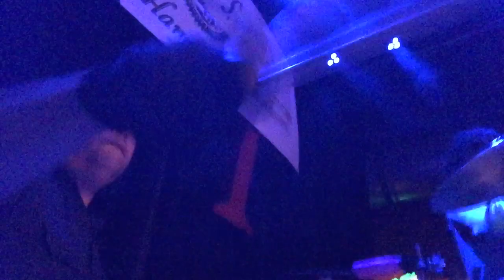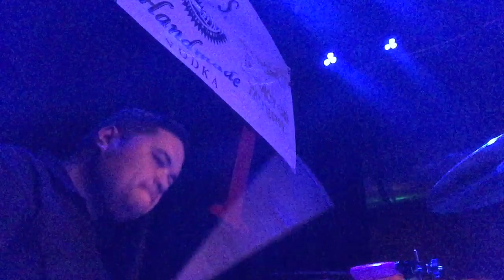Wet City Rockers @ Tractor Tavern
Wet City Rockers, live from the drummers Tom.
Wet City Rockers @ Tractor Tavern Live unedited 2015